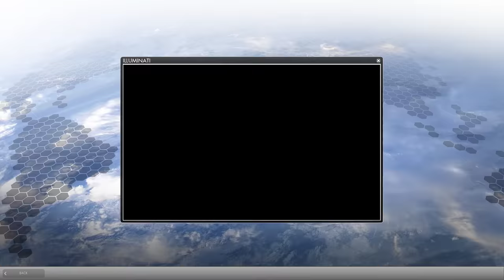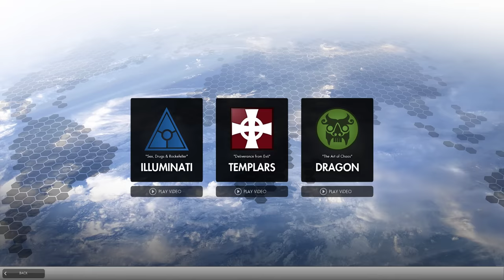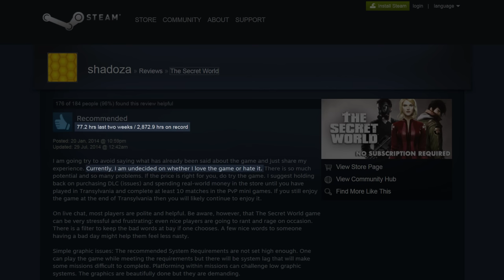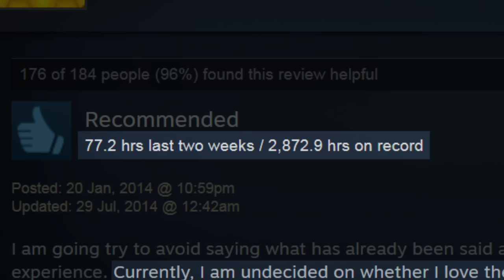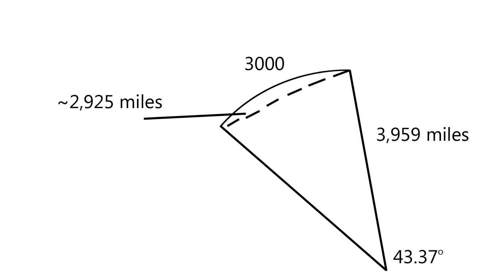Ross's Game Dungeon: The Secret World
Ross uncovers the secrets of The Secret World for Halloween!